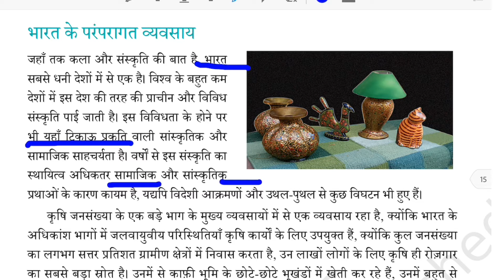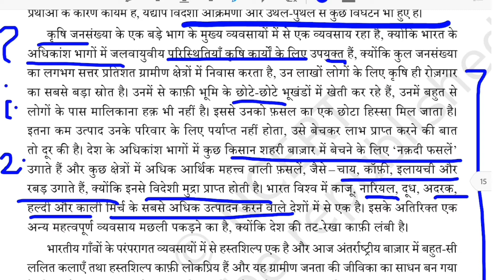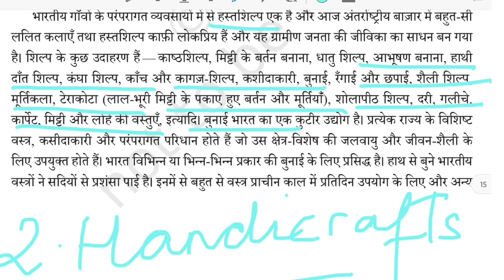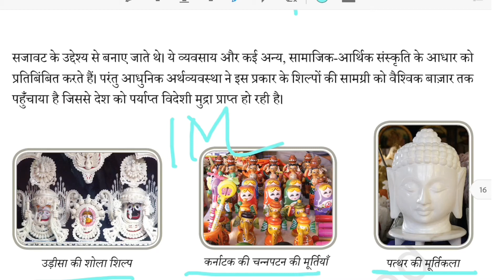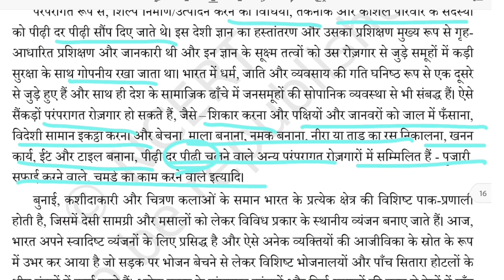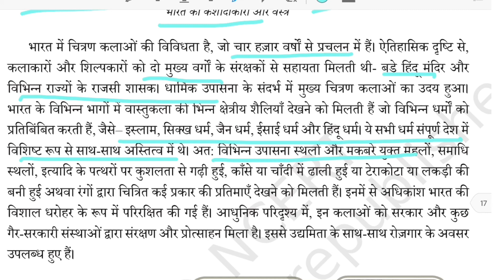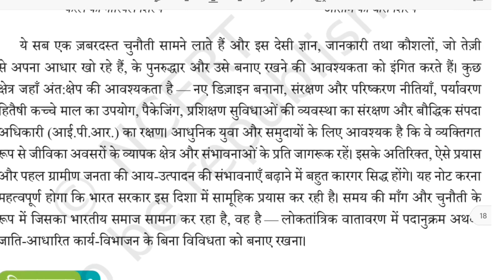Home Science Class 12: Chapter -1 (Part 2 ) in Hindi (भारत के परम्परागत व्यवसाय)